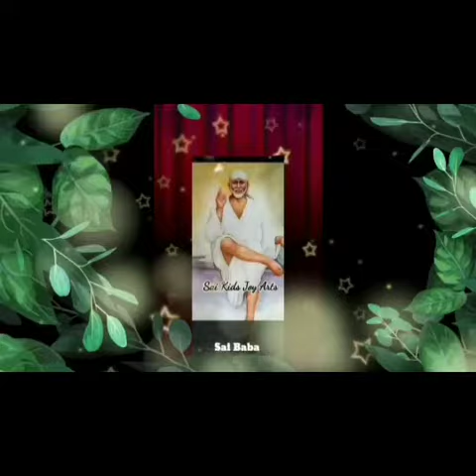Sai Baba advice in Tamil | Sai Baba message in Tamil | Sai Baba WhatsApp status Tamil